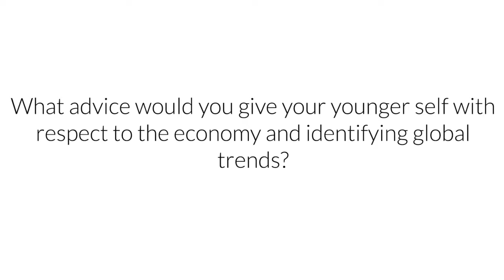Noreena Hertz gives her insights on the world economy, challenges for women | Part VI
Noreena Hertz is an English author, economist and broadcaster known for her visionary ideas as an influential woman in academia and economics.  Her books have been published in 17 languages, and her work was the inspiration for Bono's (RED) campaign, which partners with the world's most powerful brands to contribute up to 50% of their profits to help fight AIDS, Tuberculosis, and Malaria in developing countries.

Harper Business released Noreena's new book, Eyes Wide Open: How To Make Smart Decisions in a Confusing World on September 24th 2013.  Eyes Wide Open helps readers sift through the data deluge in their environment to make enlightened and smart choices in every day life.

bSMART is a mentorship and networking app that guides women through personal and professional challenges in order to increase the number of women in leadership.  Our community is made up of women who are doing extraordinary things and connects them with women who aspire to do the same.